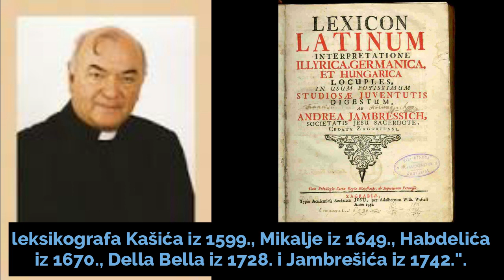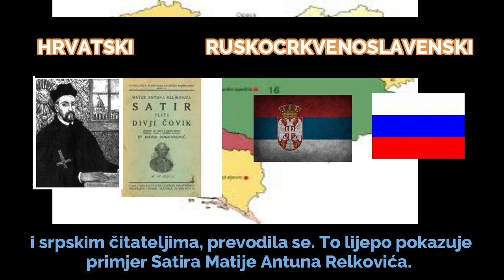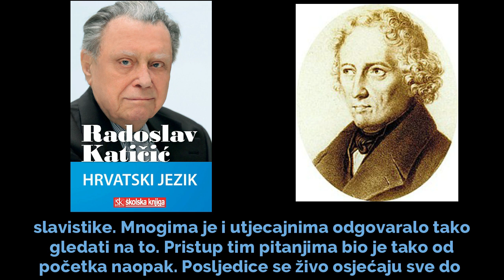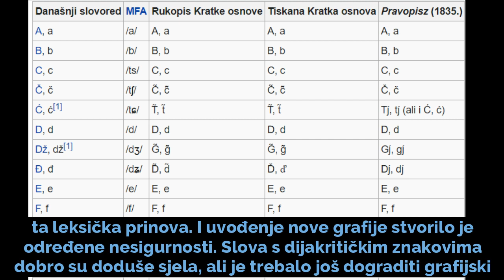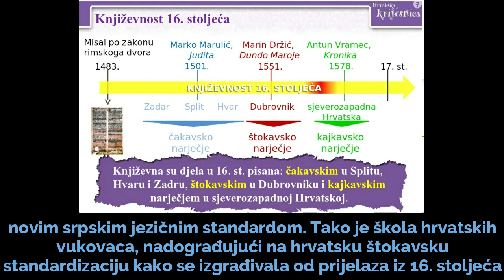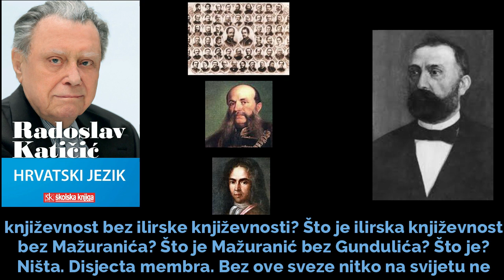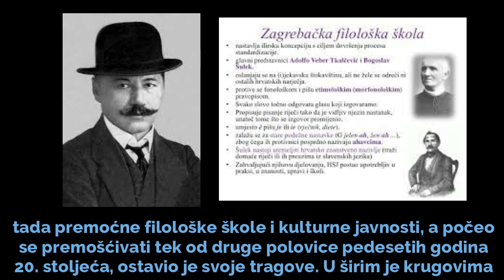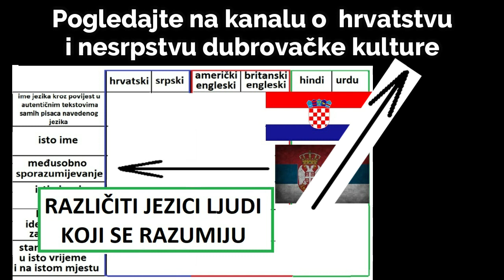SUOČAVANJE SA SRPSKIM JEZIČNIM STANDARDOM verz2 - Ljudevit Gaj - Vuk Karadžić - narodni preporod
NOVI AUDIO

Tekst je iz knjige Radoslava Katičića o suočavanju Hrvata sa srpskim jezičnim standardom. Tema je obrađena tako da se pokazalo s kojih početaka su Hrvati došli do svoga standardnog jezika a s kojih početaka su krenuli Srbi da bi došli do svoga jezičnog standarda. Pokazane su silnice izvan Srbije i Hrvatske koje su utjecale na razvoj jezičnih standarda. Uvod i zaključak nisu iz Katičićeve knjige.

Izvori za sintezu srpskih teza: Miroljub Jevtić ), o Vuku Karadžiću TV Kalendar Dejan Lučić Zoran Buljugić o Dubrovniku